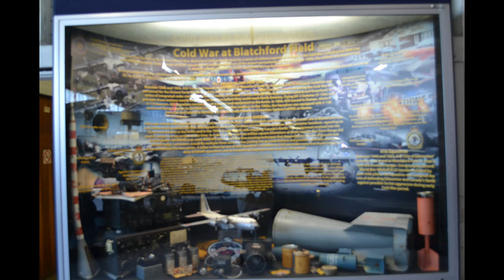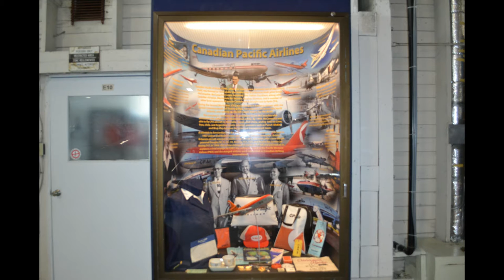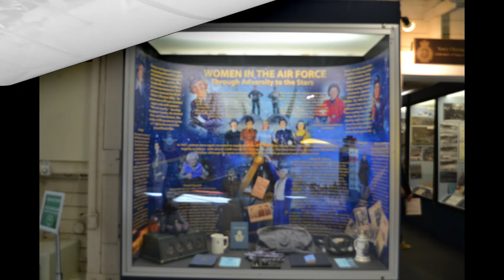Alberta Aviation Museum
While on vacation in Edmonton I visited the Alberta Aviation Museum.  There I met George Nixon a volunteer.  He was kind enough to show me part of the museum.  He truly enjoys being a volunteer.  What I have learned is that George really does no alot about aircrafts and the history about them.  Thankyou George for taking the time for me.